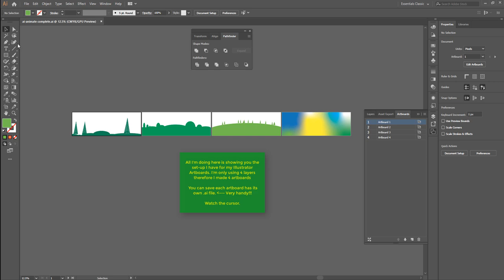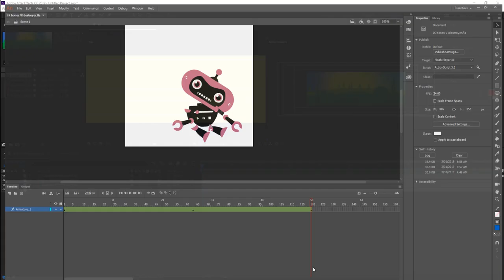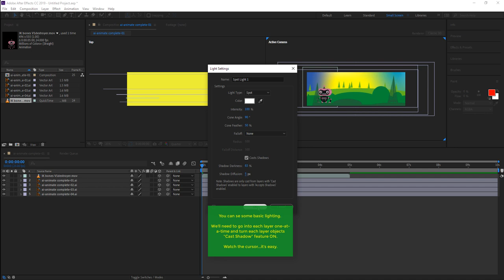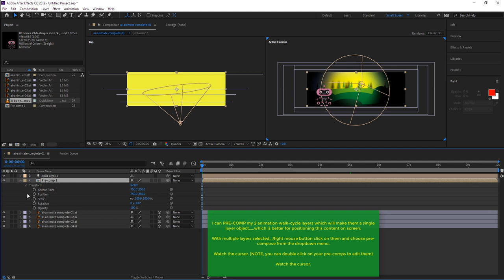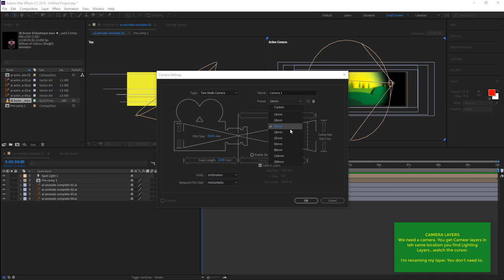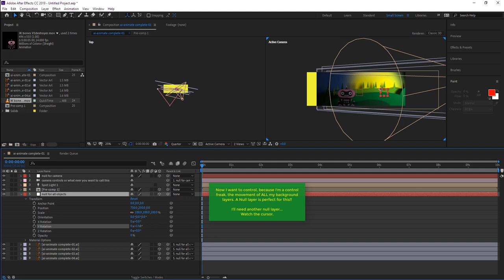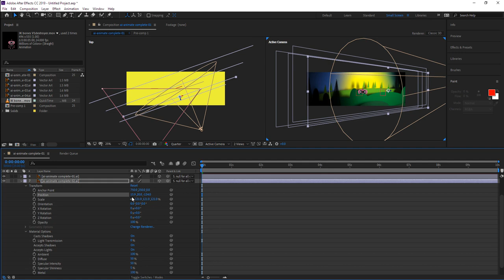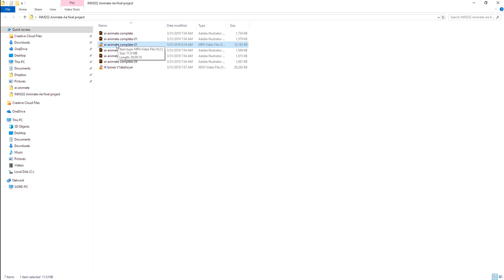INM202 - The Final Project complete assembly (The process)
AFTER EFFECTS and ANIMATE
This video is intended to show you how to use your Animate file and After Effects knowledge to create the final project for this class.

For more detailed and comprehensive information consult the Animate help file or your Instructor.

Duration: 18:55